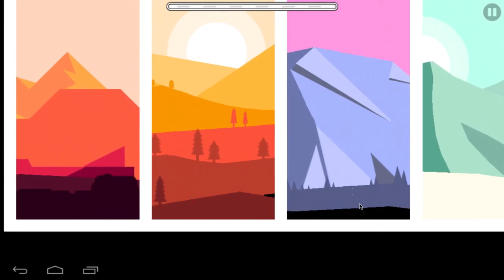Horizon by Rimuruu | Geometry Dash [2.11] | Sent to Mods #2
Smooth and neat level with some visual bugs.
Could have more design, and originality but it is very clean.
ID: 55809935

If you want YOUR level send, request it in this server